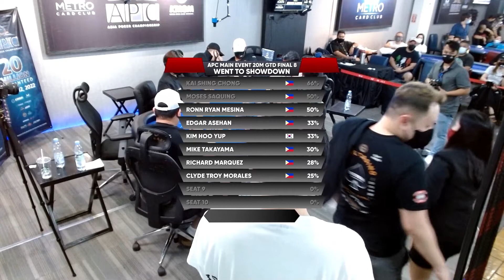APC Final Table June 12, 2022: Mike Takayama outs Kai Shing Chong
Mike Takayama took out Kai Shing Chong on the KMGM/Metro Card Club APC Final Table on June 12, 2022